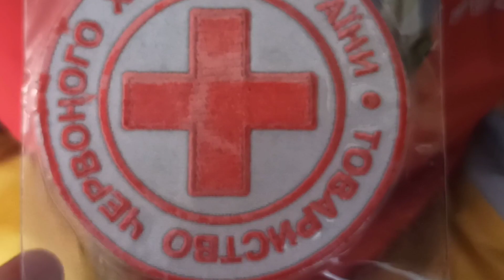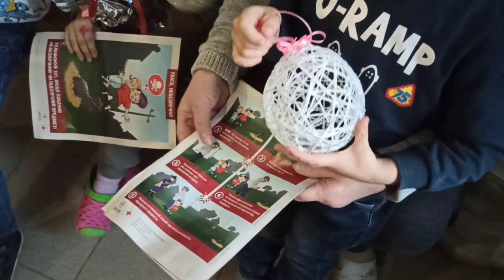Николаевские вело волонтёры, Трошкина Ира, психологи и Сергей Пехота поздравили детей с праздником